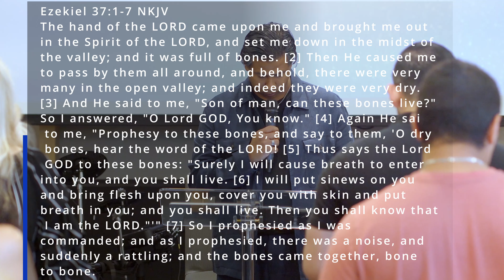Command of The Prophetic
When you ask God to show you His glory, He first brings you to a valley full of bones for one reason: for you to know how that glory works.  He wants to show you His ways because you will never comprehend His ways if He doesn’t show you how He works.  Without you knowing who He is for you and how He needs to function through you, you will never understand how to be that set apart generation.